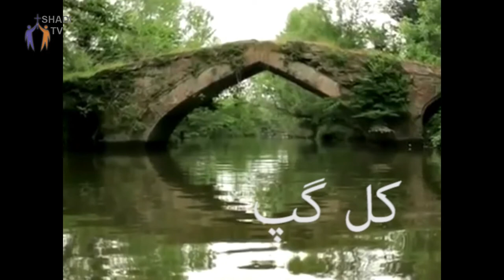PWOC 16 June 2017 کل گپ